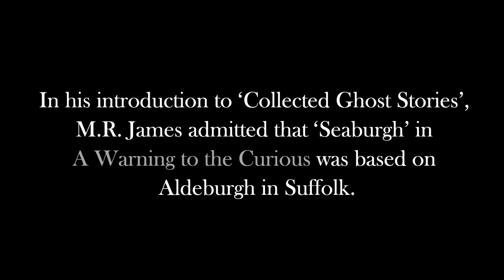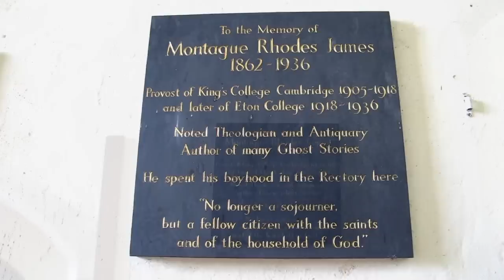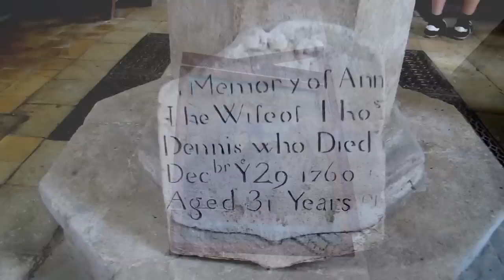A Visit to M.R. James's Seaburgh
Mike and Will from the M.R. James podcast visit Aldeburgh in Suffolk, the coastal town on which M.R. James based 'Seaburgh' in his classic ghost story 'A Warning to the Curious'.

Locations visited include Aldeburgh parish church, The White Lion Hotel (which was the basis for 'The Bear' in the story), the Aldeburgh war memorial, Sluice Cottage (William Ager's house from the story), the possible location of the crown site and the Martello tower.
We finally visited Great Livermere, the Suffolk village where M.R. James grew up. The parish church has a memorial plaque to M.R. James and the graveyard features a number of 'Mothersole' graves, a name used by James in 'The Ash Tree'.